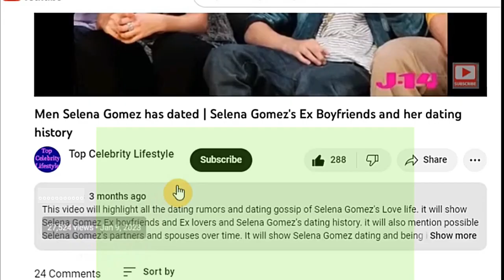Meghan and Harry ends their deal with Netflix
Meghan and Harry ends their deal with Netflix. This means that they are going to stop the bashing of the royal Family and its members. All Meghan and Harry have done in the past is create content majorly talking about their lives in the Royal Family and how the Royal Family treated them poorly and unfairly until they decided to eventually quit.
Now that they have ended the Netflix deal, they will stop featuring on Netflix shows as they will no longer be creating anymore content like the documentaries they have been coming up with and producing for Netflix. They will also stop making books like the tell-all books Prince Harry has been making for Netflix as well as stop any of the interviews they have been doing for Netflix.
After analyzing the whole situation, the end of the deal might have been as a result of their infamous car chase with paparazzi in the streets of New York City which they termed it as 2 hour near catastrophic car chase. They have been bashed by the public as the car chase didn’t make sense at all. Many have suggested that both Meghan and Harry planned the car chase to gain more publicity as the car chase in New York City was not possible and even the car chase was downplayed by the police and witnesses.
After they were bashed heavily, they might have realized that they are no longer the America’s favorite couple as they thought and that people are tired of them. With public’s dissatisfaction with them, that means they no longer have the influence they had before and that might have been the reason why Netflix made a move for a mutual agreement with the couple to end the deal.
The situation is just interesting as Meghan and Harry will always need a platform to maintain their publicity as that is their main source of income.
With the end of the Netflix deal and their shows, do you think Meghan and Harry will shut up and stop attacking the Royal Family?
Let us know what you think about them in the comment section down below.